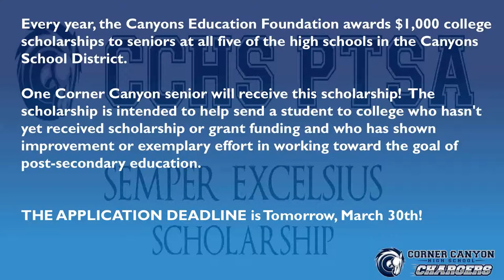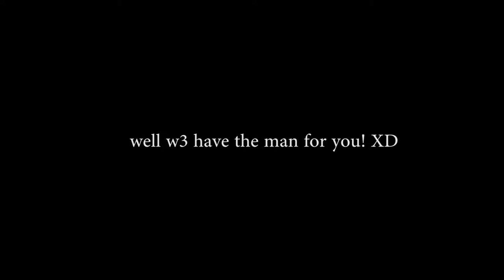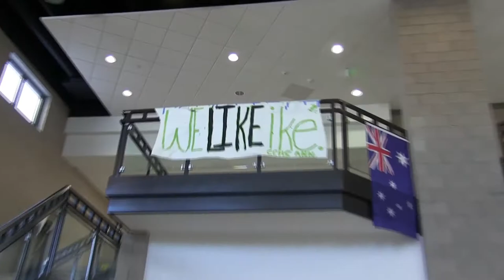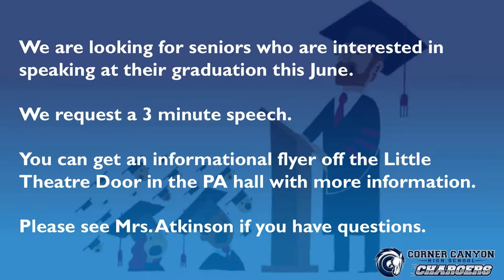Chargers Daily Announcements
High School Newscast
9th Annual Canyons District Film Festival